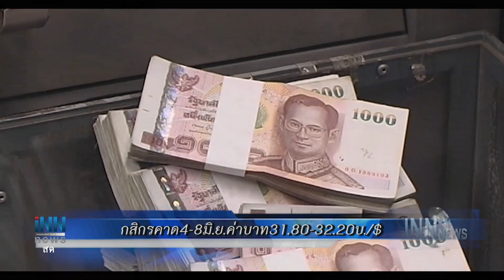ข่าวต้นชั่วโมง 20.00 น.(02-06-61)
กสิกรคาด4-8มิ.ย.ค่าบาท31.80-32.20บ./$
ปภ.จันทบุรีเตือนปชช.ที่ลุ่มต่ำระวังน้ำท่วม